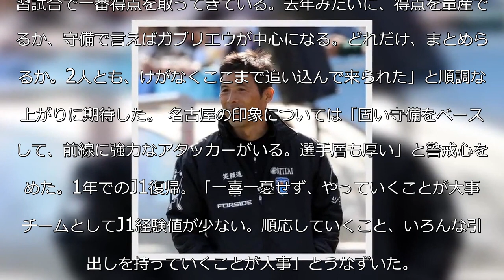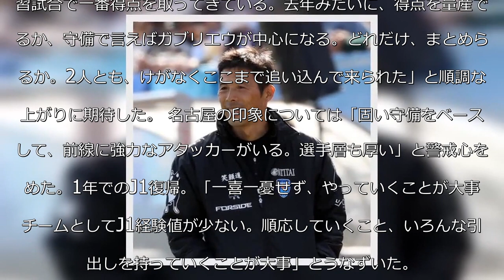【横浜FC】四方田監督、キーマンに小川航基とガブリエウ挙げ「一喜一憂せず、やっていく」 - Ｊ１ : 日刊スポーツ